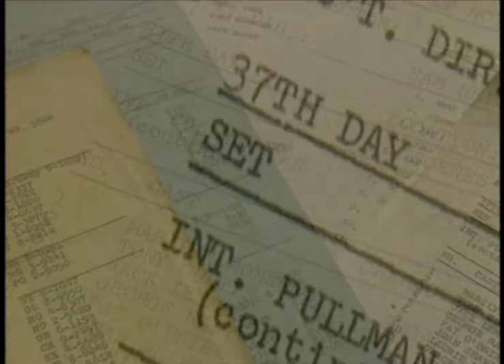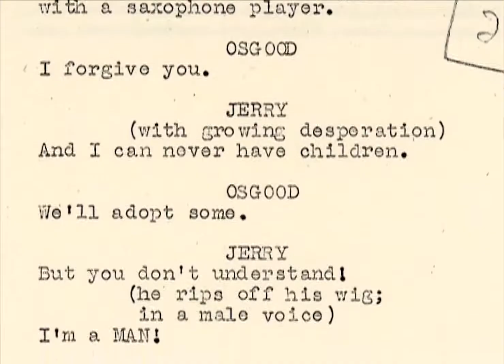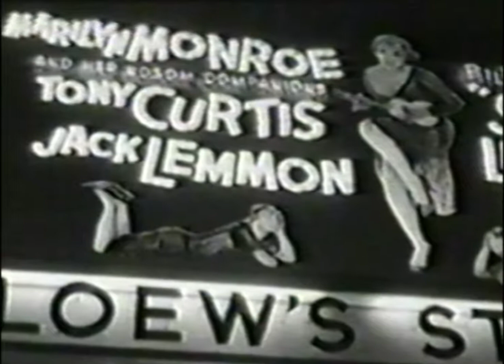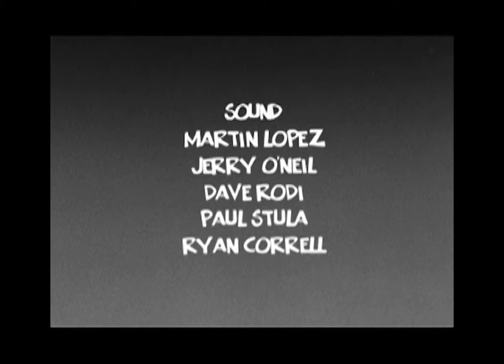The Making of SOME LIKE IT HOT (1959)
From the Criterion Collection Bluray featurette.

Director
     Billy Wilder
Starring
    Marilyn Monroe, George Raft, Edward G. Robinson
Genres
    Comedy, Romance